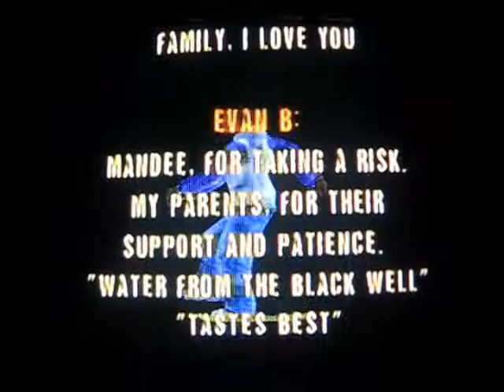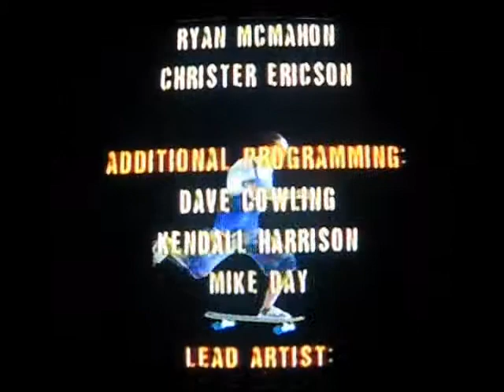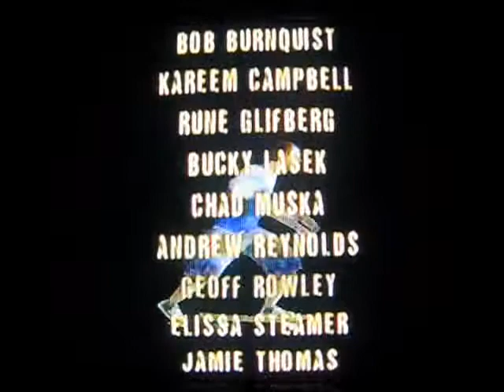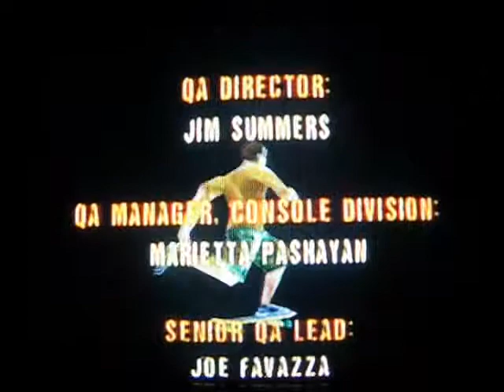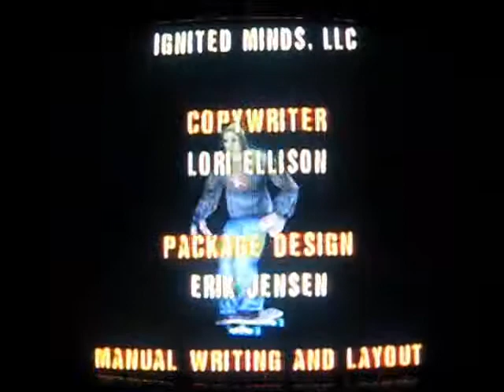9/9 - Tony Hawk's Pro Skater N64 - Roswell, New Mexico